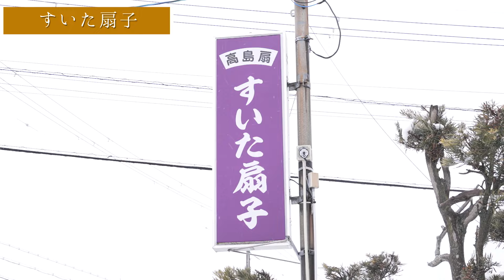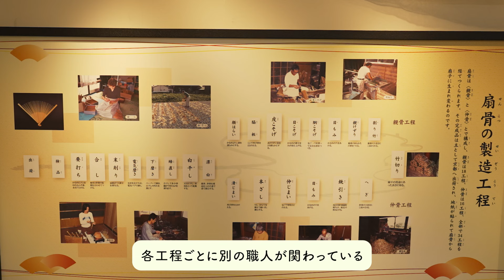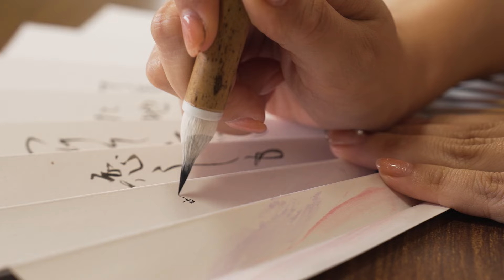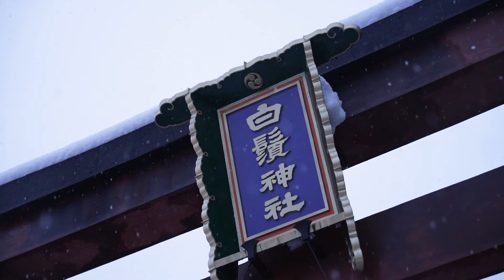紫式部と平安文化を感じる滋賀の伝統工芸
NHK大河ドラマ「光る君へ」の放送で、紫式部とその時代背景の平安文化に人々の関心が高まっています。滋賀県には源氏物語を起筆したといわれる石山寺をはじめ、紫式部の縁が数多く残っており、平安文化を感じる伝統技術が継承されています。

今回の特集記事では、世界10カ国以上で書道パフォーマンスを披露する、書道家の青柳美扇さんが、高島市で受け継がれている伝統工芸「巻筆」と「高島扇骨」の職人技を体感します。

滋賀の伝統工芸に触れ、紫式部ゆかりの地をめぐり、時代のおもかげを感じてください。

※滋賀県デジタル広報誌web滋賀プラスワンでは、より分かりやすく、タイムリ―に県政情報をお届けします。